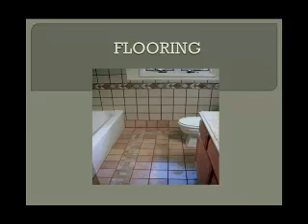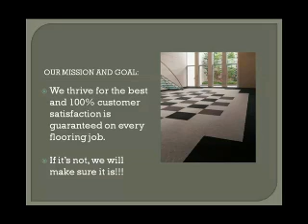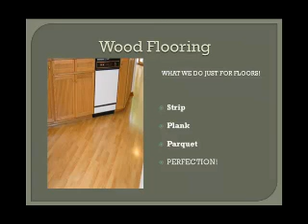Tucson Flooring - Local Flooring in Tucson - Flooring Tucson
Flooring in Tucson / Carpet / Tiles / Wood

We've been servicing the Flooring, Tile, and Carpet requirements of the Tucson, Arizona area for years. Our staff are very skilled professionals who take great satisfaction with what they are doing.

When it comes to purchasing Flooring surfaces for your house or business Flooring requirements, there is just one Flooring store to consult with in Tucson. With the greatest collection of attractive, classy carpeting on sale, as well as brand-name wood floors, laminate in addition to tile, you'll find all you need to help your home look it's best - all at fantastic affordable prices.

We showcase superior outstanding brands you recognize and also trust. Every Flooring products we carry will certainly bring years of gratification as well as attractiveness to your home while accentuating your interior decoration in a way that distinctively displays your own tastes as well as style. No matter if it's a modest space remodeling job or a full remodelling, you'll find terrific brand new looks and also multipurpose Floor coverings selections inside a wide range of colors, patterns and dimensions.

Our total assistance business is about much more than simply terrific looking floors. From assistance to selection, virtually no other Floor surfaces store assists you bring out the lasting beauty as well as value of your property. Whether you are merely researching and would like a Flooring estimate, or you are prepared to have your new floors installed by accredited professionals, come visit our Flooring retailer and locate a entire world of creativeness that's ready for your personal feel.

Our pros are prepared product sales advisors and will help you with your Floor surfaces and also Colors alternatives and also answer many very important inquiries you may perhaps have about different products as well as their extended warranties. These people will certainly help make the job of re-modeling or even building entertaining.

Our properly trained Installers are some of the particular best in Tucson, Arizona. Phone or perhaps visit at the moment. 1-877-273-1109